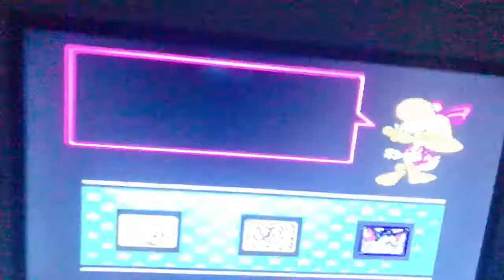MI PRIMERA SEMANA EN EL GYM - VLOG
Mi primera semana en el gym

Cuantas veces han dicho: Esta vez si me voy a tomar el gimnasio en serio!.

Todos, solo que muy pocos lo dejamos registrado. Una semana que aunque no estuvo llena de grandes sorpresas, si de muchos retos personales. Un nuevovlog compartiendo un poquito mas de mi vida.
mtw